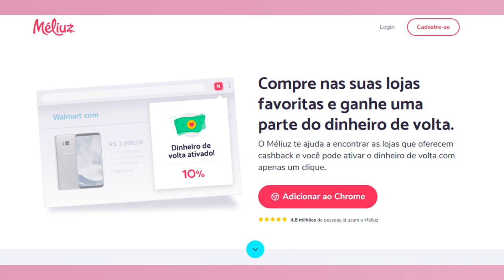CADEIRA KRAT, COMO FAZER | JAQUELINE SIEBERT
Hoje vou ensinar como fazer a cadeira Krat no Desafio Méliuz 2018. A cadeira Krat é muito fácil de fazer e aqui abaixo vou deixar a lista dos materiais. Não esquece de dar aquela força votando no meu vídeo no desafio Méliuz.

Materiais para cadeira Krat:

*10 peças de 14 x 45cm  (madeira pinus tratado)
* 02 peças de 7 x 45cm (madeira pinus tratado)
* 02 peças de 14 x 60cm (madeira pinus tratado)
* 02 peças de 6 x 60cm  (madeira pinus tratado)
* 02 peças de 7 x 49cm (madeira pinus tratado)
* Cola para madeira
* Parafusos
* Parafusadeira
* Régua e Lápis

** Mais um pouco de história:
Obra do genial Designer e Arquiteto Gerrit Rietveld, a poltrona Krat data de 1934 e apesar da sua idade avançada, segue com um design atual. Lógica e racional, seu desenho é uma aula sobre sistemas construtivos, aproveitamento de material e como fabricar uma poltrona sólida através de elementos simples.